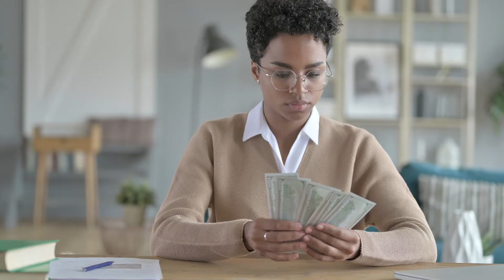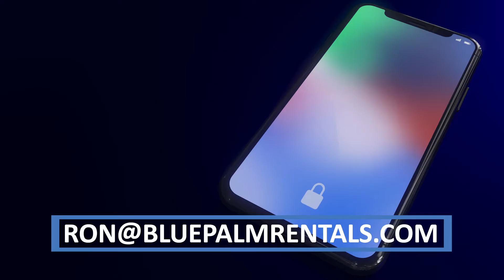Is Your Property Management Company Still A Good Fit?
Sometimes owners and management companies grow apart.

A property owner's needs can change. And businesses are constantly changing. So even if your chosen property management company was a good match at one point, it may not be a good match today.

That's okay.

Here are some things to consider as you contemplate your relationship with your current management company.

Have questions or want more info?

Learn more about Blue Palm Property Management, including currently available properties, online at BluePalmRentals.com